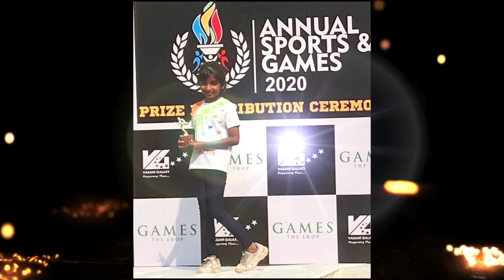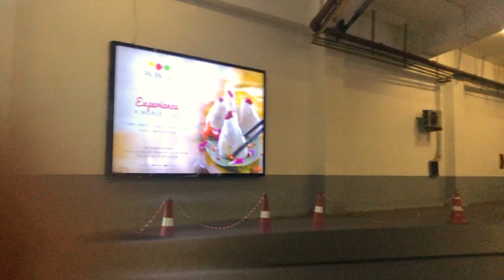I won🥇 Prize 🏆 Lemon & Spoon Race 🍋 | Republic Day Special 🇮🇳 | DOLITTLE 🎞 | Samaira 💚💚💚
On the occasion of the 71st Republic Day, I participated in the Annual Sports and Games 2020 at my residential society and won FIRST PRIZE 🏆🏆🏆 in Lemon and spoon race competition! 🍋🍋🍋Later during the day, I visited the mall where I did some shopping! and watched a movie- DOLITTLE with a Tub full of popcorn 🍿 it was so much fun!

🇮🇳 Republic Day is a national holiday in India. It honors the date on which the Constitution of India came into effect on 26 January 1950 replacing the Government of India Act (1935) as the governing document of India and thus, turning the nation into a newly formed republic.

I’m Samaira Sengupta and My channel is all about FUN! This Is What I Indulge during my Cheat Days. If it's for fun purely, you'll find it here!

Thank you, Samaira 💚💚💚